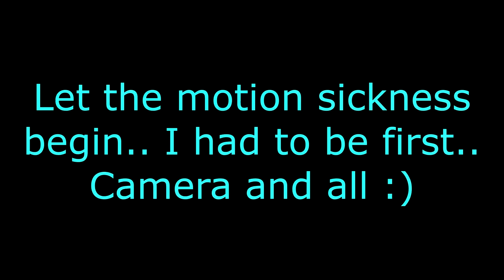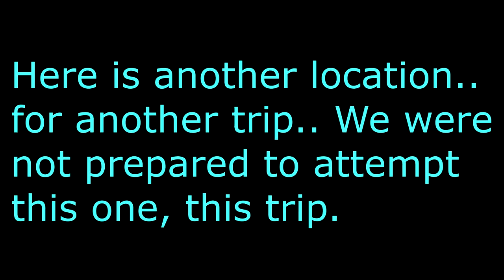Snorkeling in Saint-Martin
and my dad, brother, uncle and I decided to check the coast for unique and cool structures via snorkeling.   We found some really neat areas that we could reach via 'free diving' though none of us are good at it.. Next trip I want to schedule a scuba session!

This whole video was shot with a cheap $30ish action camera (MG COOL).. previous video said $50.. but that was for a whole kit..

🎵 Track Info:

Title: Green monster is so refresh by Seoul June